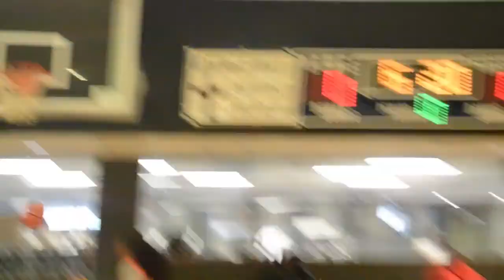Patosha Jeffery High School Preview Camp